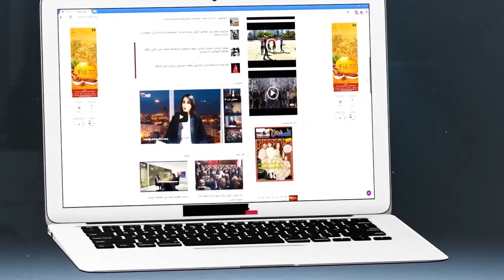بسبابNoir Marché..الروينة والفوضى فالتيران وها شنو واقع أمام مركب محمد الخامس بسباب تذاكر الديربي